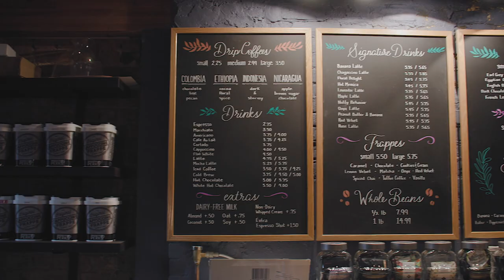Odeko Café Spotlight | Brooklyn Perk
Meet Joel Patrick and the team behind Brooklyn Perk, a coffee shop in Brooklyn that's serving up peace, love, unity and great coffee.